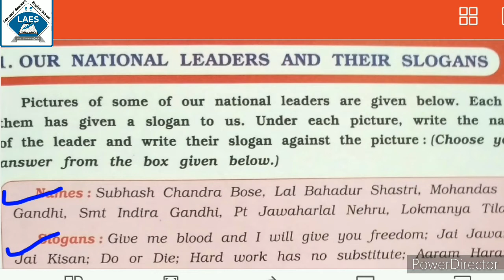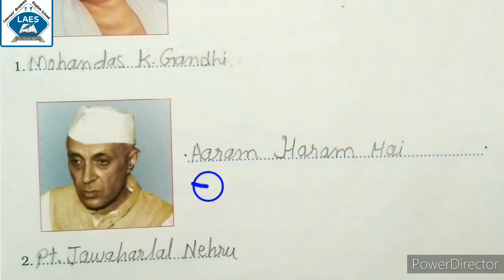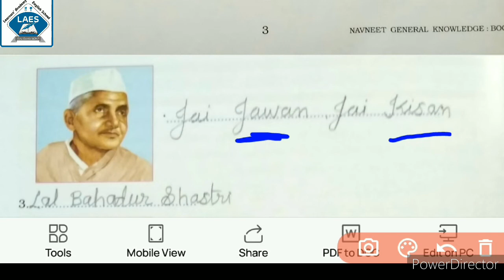Std 3rd General Knowledge Ch-1 Our National Leaders And Their Slogans